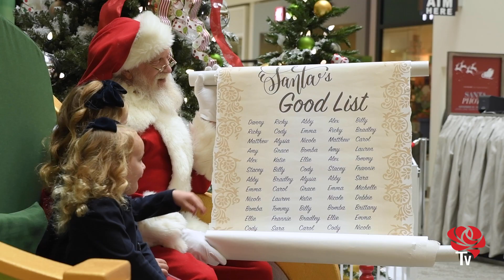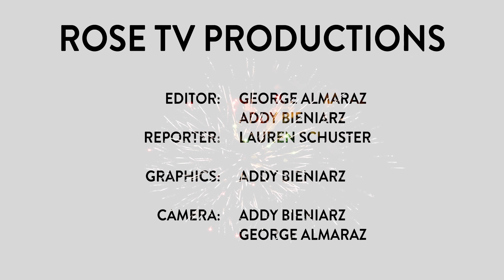Around the Rose Episode 26 - Winter Fun in Rosemont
Around the Rose Episode 26
Winter Activities in Rosemont